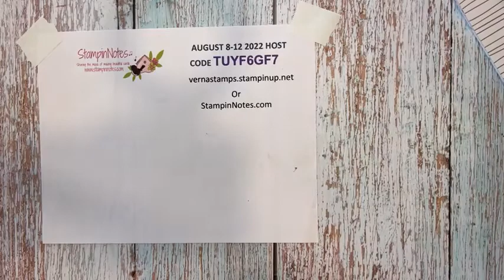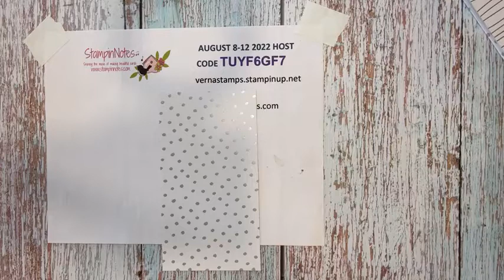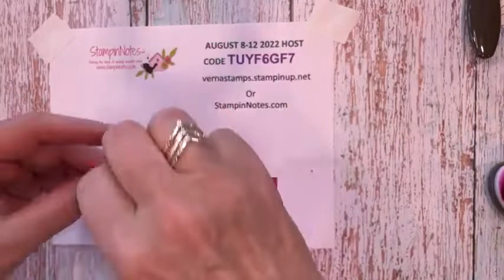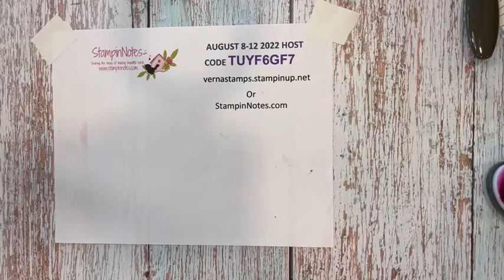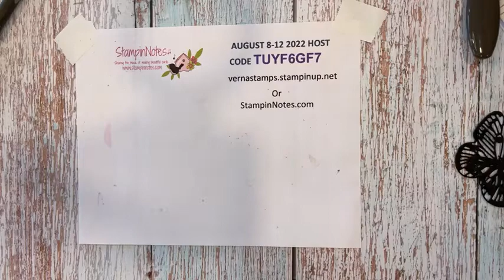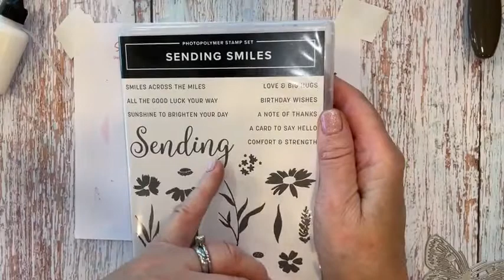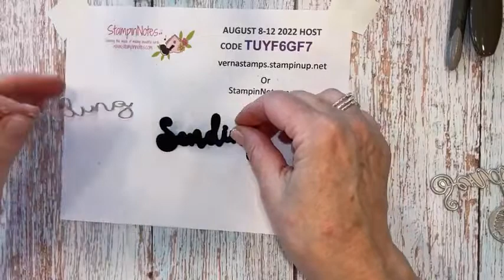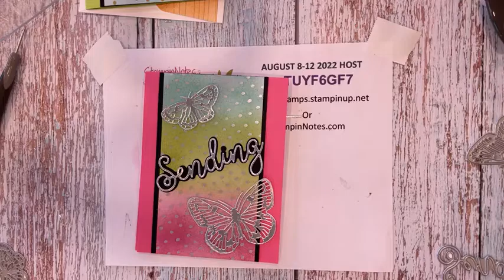How to Create an Ombre Look with Silver & Gold Designer Series Paper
The Silver & Gold DSP pack is one of the free items in the Salabration catalog (page 10). It is a hidden gem because you can do so much with it! In today's episode of Farm Fresh cards I showed how to use blending  brushes on it to create your own "ombre" effect.